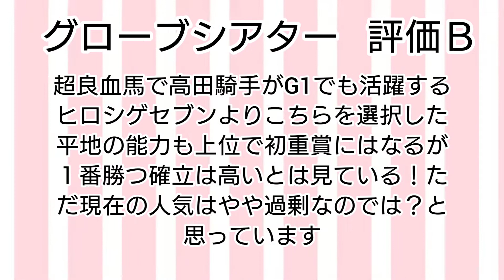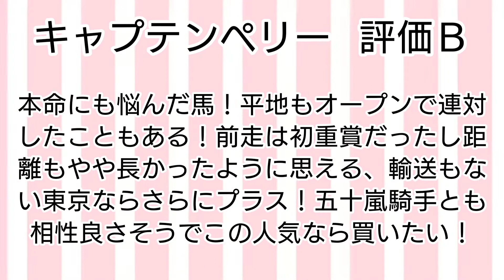東京ジャンプステークス予想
2021 東京ジャンプステークス
波乱度高めなレース